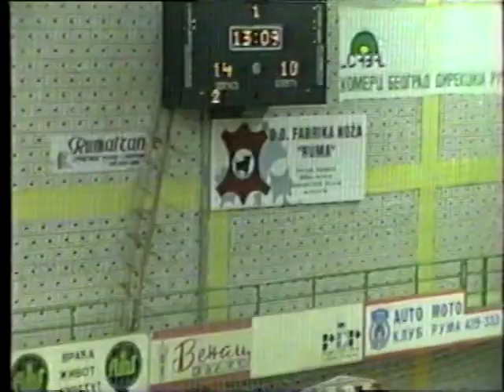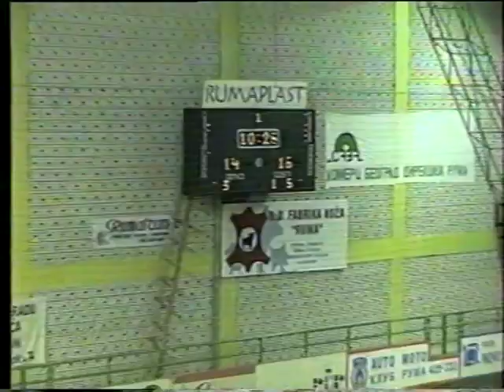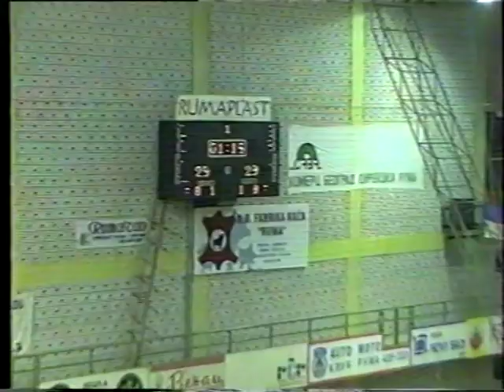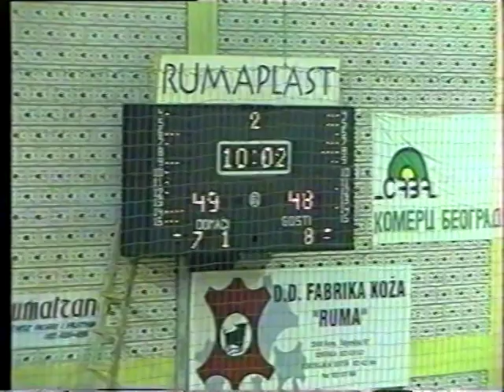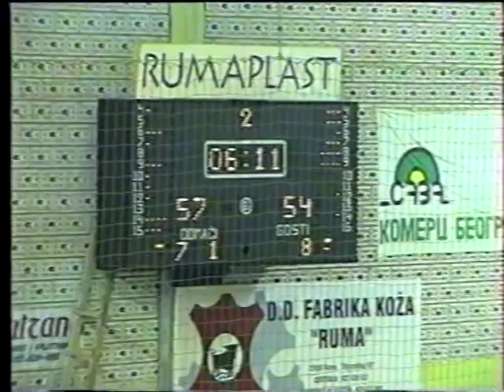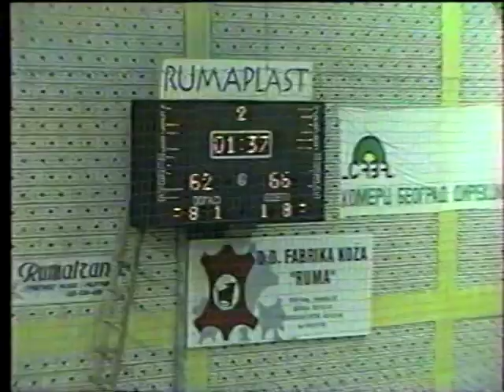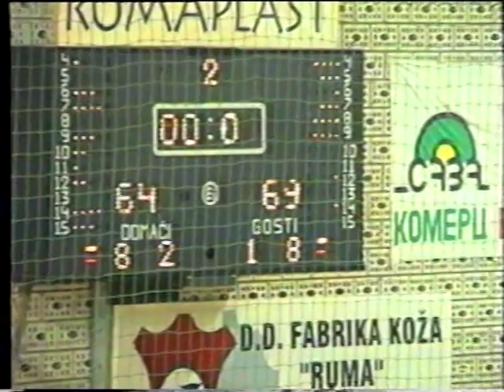Borovica - Beobanka 64:69, Winston YUBA liga 28.01.1998.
Borovica - Beobanka 64:69, Winston YUBA liga 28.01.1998. Mrdak - Mažić

Iz bloga u blog, polako ulazimo u 32. nedelju kako redovno pišem o nekim terenima gde se igrala dooobra košarka i o nekim ljudima koji su imali snažan uticaj na razvoj košarke, a nisu bili ni treneri ni igrači. Iz nedelje u nedelju se nižu gradovi u kojima se više ne igra tako dobra košarka kao nekad, pa sam danas, kada sam se osvrnuo koga smo sve pomenuli, bio i tužan i uplašen. Naime, mnogo je gradova gde košarke uopšte više nema, ili je ima na nivou srpske lige, a gde se nekad igrala ozbiljna prvoligaška košarka i gde su hale bile pune.

Danas ćemo se zato baviti jednom utakmicom koja neće opisivati grad gde košarke više nema i klubom koji je iz njega, iako smo u Rumi i sa ekipom koja više ne postoji. O Rumi i Borovici smo već pisali i to vrlo skoro i to o utakmici iz iste sezone kada je i ova igrana (mada iz drugog dela). Pisaćemo malo o zaboravljenoj Beobanci, koje se više niko i ne seća i o jednoj tvrdoj pravoj prvoligaškoj utakmici između dva kluba koji više ne postoje.

Da se lakše svega setim i da ne moram da u buci navijača (verovali ili ne) razaznavati šta spiker tačno izgovara, pomogla mi je moja pisana arhiva i isečak iz novina koji sa sačuvao. Kada se pročitaju rosteri ekipa, onda stvarno moramo da se zapitamo: gde ide naša košarka? Sastavi ovih ekipa koje nisu bile previše bitan činilac na tadađnjoj košarkaškoj sceni stvarno su impozantni.

Beobanka je osnovana 1995 i postojala je 5 sezona. Na klupi popularnih bankara sve vreme je bio Darko Ruso, a kroz klub su prošli vrhunski igrači. Baš ove sezone, Beobanka je verovatno igrala najbolju košarku u svom postojanju, pa su čak dospeli do finala Kupa SR  Jugoslavije (tada se još nije zvao Kup Radivoja Koraća) gde su izgubili od neuporedivo jače Budućnosti i mislim polufinala Play off-a. U ovoj sezoni KK Beobanka je igrala i Evrokup, mada nije imala značajnijeg uspeha u međunarodnom takmičenju.

Darko Ruso je negovao tvrdu i odbrambenu košarku (što je u vreme kada se utakmica igrala bilo i moderno) pa ne treba da čudi mali rezultat kojim se utakmica završila. Roster Beobanke je bio impozantani to na svim pozicijama: Cimbaljević, Pavićević, Nađfej, Glintić, Stevanović, Preković, Marković, Vićentić i Šilobad. Sve sjajni košarkaši, pa je Ruso mogao da igra sa čestim rotacijama. Zamislite ovu postavu danas, verujem da bi lagano igrala ABA ligu i bar neki Evrokup. Beobanka je te sezone čak imala i organizovanu grupu navijača – Dilere, koji su znali biti poprilično bučni, pogotovu u beogradskoj Hali Sportova, gde je skoro na svakoj utakmici bilo preko 3000 gledalaca.

U Rumi se taj dan igrala tvrda i muška košarka. Nikola Lazić na klupi Borovice imao je nešto lošiji roster, ali su tu bili sve vrsni igrači: Žarković, Pokrajac, Karadžić, Milović, Zdravković, Prokić, Ramač, Agoč, Rajković. Do samog kraja bila je rezultatska klackalica ali je gostujuća ekipa imala više snage i na kraju odnela dva boda kući u Beograd.

Na terenu pored mene kum Bane Mrdak, sa kojim sam toliko dobro sarađivao, da nije bilo potrebe ni da se gledamo na terenu, bili smo kao jedno.